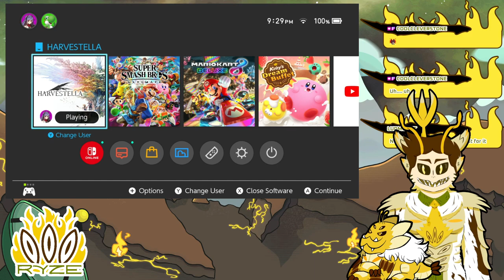Harvestella Part 1-ish (VOD)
The lore of arsonist mayor is lost, but his story continues.

Programs

Rigging: Live2D

Face Tracking: Vtube Studio

Outline: Shoost

SFX: Audiomimi

Chat Box and Scene Transition: Skura Studios

TITS Models: empower_3d, neutralize, cgdyryo, Jihambru